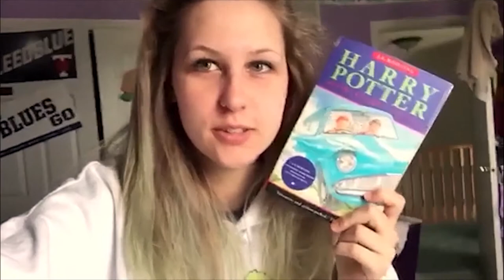READING HARRY POTTER AND THE CHAMBER OF SECRETS FOR THE FIRST TIME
Lockhart is stupid, Hermione is annoying, Dobby is so pure and Hagrid is my baby - that is all.